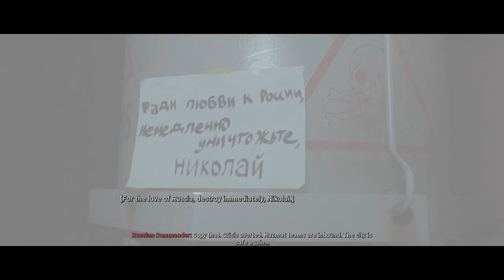Old Comrades Call of Duty®: Modern Warfare® 7